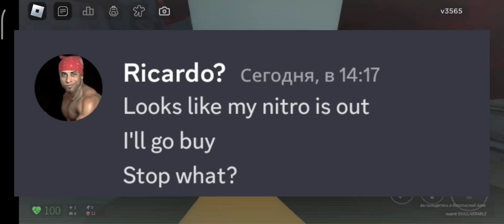Buying Discord Nitro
General purchase Discord nitro